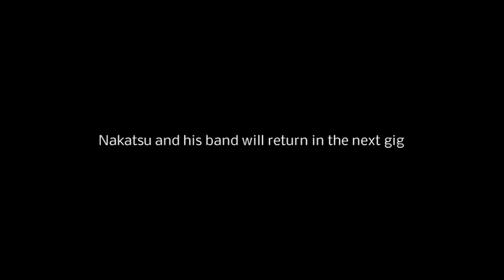NAKATSU よろしく哀愁ライブ vol.2 ダイジェスト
20/5/2018 at Souldyna, GIfu.
Nakatsu渾身のライブ vol.2 をダイジェスト版で。

Nkatsu and friends
are
中津川　均　on vocal
飯田　亮　on guitar
西村　理恵　on keyboard
RYUKI　on bass, chorus
GUCCI　on drums